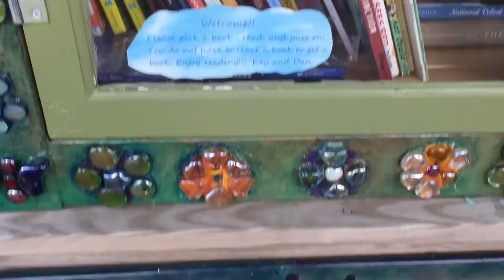Dog Vlog! Summer evening walk with BB 🐶